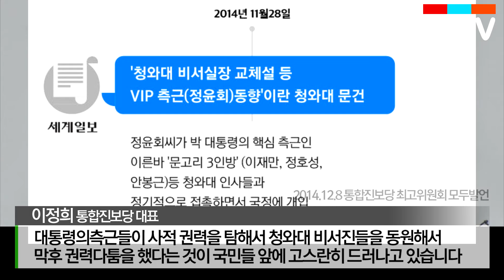진보당 강제해산의 진짜이유 완결판-이정희대표가 잘못했네~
이 영상은 정확하게 타겟이 있습니다.

국정원 대선개입 규탄 시국 직후에 들이닥친 내란음모조작사건,그리고 통합진보당 강제해산에 이르기까지. 일련의 과정 속에서 한 치 앞을 내다보지 못하고,

심지어 그 모든 것이 박근혜 게이트를 덮기 위한 치졸한 정치탄압이었다는 것을 간파하지 못하고 이정희 대표를 통합진보당을 배제하고 왕따시켰던 대부분의 정치인,지식인들이 한번씩은 봐야 할 내용입니다.

지금도 통합진보당이,이정희대표가 종북세력입니까? 국민눈높이에 맞지 않는 정치세력입니까? 헌법 밖의 진보세력이라 해산된 겁니까?

나는 당신의 대답을 듣고 싶습니다.

그 잘난 손가락질 한번만 더 해 보시죠.
뼈와 살을 분리시켜 드릴 테니까.

이정희대표의 모두발언, 지금 다시 보니 통합진보당을 그들이 왜 굳이 강제해산 시켰어야만 했는지 한 방에 알 수 있군요.

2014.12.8 통합진보당 최고위원회 이정희대표 모두발언

대통령의측근들이 사적 권력을 탐해서 청와대 비서진들을 동원해서 막후 권력다툼을 했다는 것이 국민들 앞에 고스란히 드러나고 있습니다

정윤회씨가 오래전에 박근혜대통령 곁을 떠났다는 말로 그가 국정 전반에 강력한 영향을 미쳤다는 다수의 증언들을 거짓으로 몰 수도 없습니다

박근혜대통령 자신이 검찰수사 가이드라인을 내려보내는 일을 철회하고 국민앞에 사죄해야 합니다

대통령이 나서서 문고리 3인방을 비롯한 청와대 비서진을 전면 개편해야 합니다 나아가서 대통령 친인척을 국정운영에서 완전히 배제하겠다고 선언하는 것이 조속히 필요합니다

헌법재판소에 대해 새누리당과 수구세력의 압력행사가 심각합니다.
진보당 강제해산에 대해 의견을 내는 것을 넘어서서 해산결정이 나지 않을 경우 보복하겠다는 신호를 헌법재판소에 계속 보내고 있습니다.

한마디로 정치재판을 하라는 압력입니다

80년대 대표적인 고문조작사건인 부림사건 기소를 담당했던 검사,
양심을 저버리고 유죄판결을 내린 판사,
김대중 전 대통령이 북한 간첩이라는 말을 언론에서 했던 공안연구자,
노무현 전 대통령 영정까지 탈취한 극우인사,12.12군사반란 주역,
대선에서 북풍공작을 일으킨 전 안기부장 등,한국현대사에 대표적인 수구세력들이 진보당 해산 범국민운동본부라는 단체를 급조해서 참가자들에게 금품살포까지 하며 연일 관제데모를 하고 있습니다

헌법질서를 난도질했던 사람들이 다시 모여 노동자농민 서민의 정당인 진보당해산을 압박하는 현 상황은 일그러진 한국현대사 그 자체입니다

헌법의,민주주의의 원칙에 따른다면,박근혜정부의 진보당 강제해산청구는 기각되는 것이 당연합니다

국정원 불법대선개입사건의 위기 탈출을 위해 내란음모 사건 조작과 진보당 강제해산청구를 감행한 수구집권세력이 또다시 진보당 강제해산 결정을 얻어내서 위기탈출에 이용하려는 불순한 시도가 현실이 되어서는 결코 안 될 것입니다